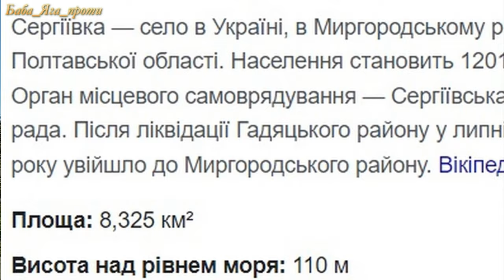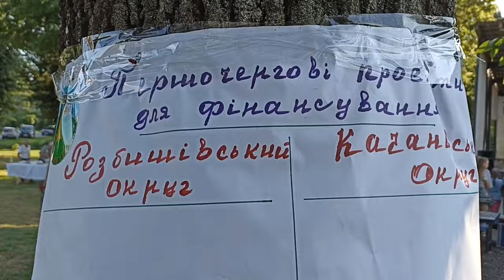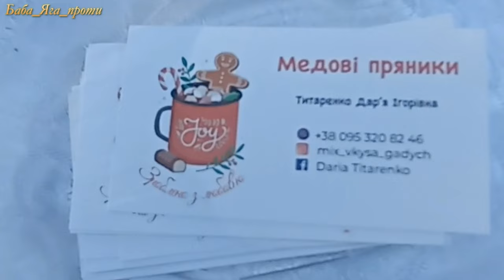СЕЛО СЕРГІЇВКА ФЕСТИВАЛЬ МЕДУ І СИРУ Полтавщина ЦЕ КРУТО!Сергіївський хліб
Сергіївська об'єднана територіальна громада знаходиться в Миргородському районі Полтавської області. До складу громади входять 13 сіл: Веселе, Вечірчине, Вирішальне, Дачне, Калинівщина, Качанове, Крамарщина, Лободине, Новоселівка, Розбишівка, Сергіївка, Степове та Чернече. Утворена 21 липня 2016 року шляхом об'єднання Качанівської, Розбишівської та Сергіївської сільських рад Гадяцького району. Адміністративний центр — село Сергіївка.

✅Слава Україні!
00:00 Три дороги
01:14 дДороги
01:25 Бабуся про село
04:30 Магазин ПРЕСТИЖ
06:09 Початок Свята
06:24 Про Лідового голову села
08:50 Зальот
10:21 Фестиваль сиру та меду
14:08 Дві пампуши і 50 грам